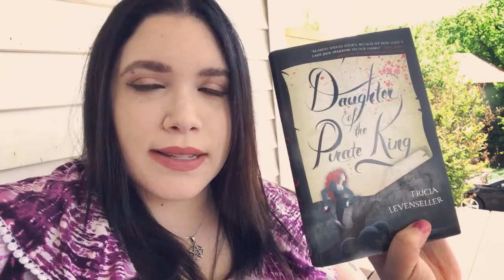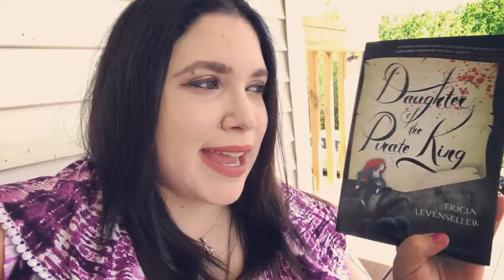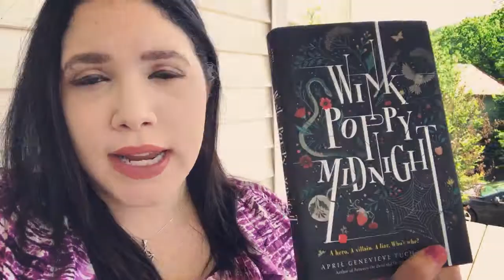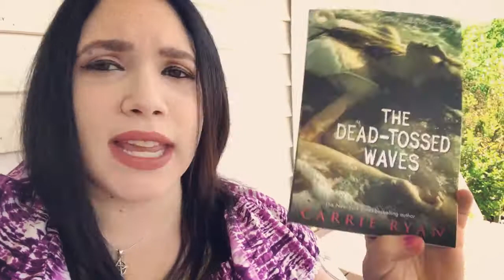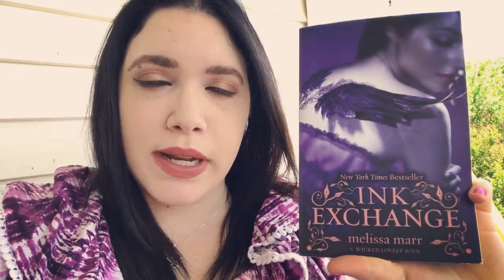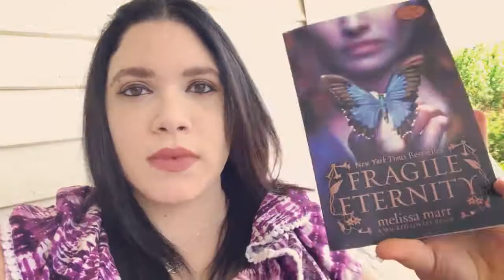More Book Mail! || Thank You Melissa! ♥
[OPEN ME]

Hey guys! I got some more books from Melissa when she did another book unhaul! It was so very sweet of her to send these to me so you all go check out her channel!